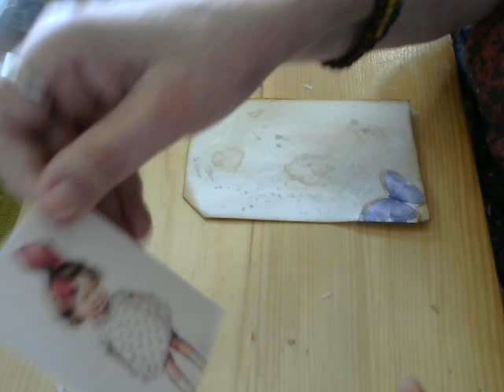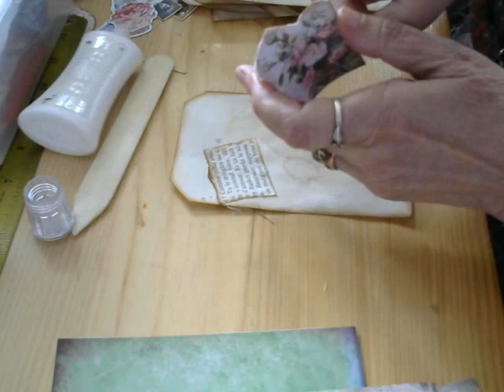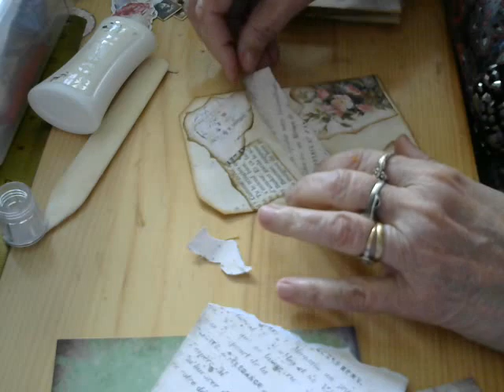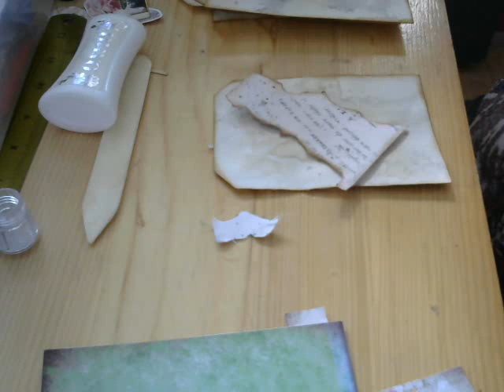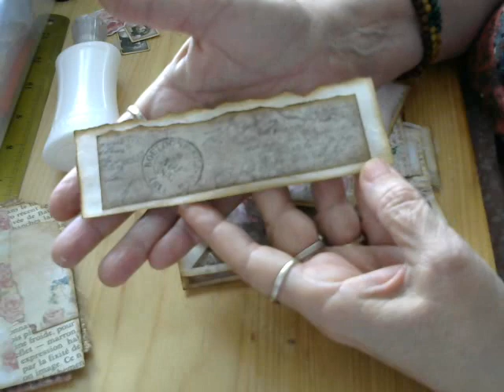embellissements pour junk journal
Bonjour,😃
on fait quelques embellissements
pour un futur junk journal, ou autres ...😊👍😍
bonne journée, bisouilles 💖😘